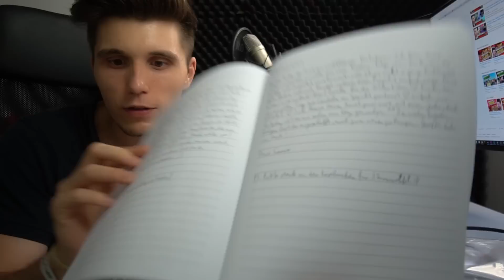NEUE GESCHENKE VON YOUTUBE !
Danke Youtube für die Geschenke :D
Natürlich auch ein dickes Danke an den Zuschauer stizzle !